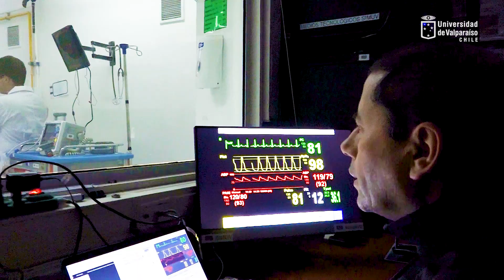Medicina UV 2025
El médico cirujano titulado por la Escuela de Medicina de la Universidad de Valparaíso es un profesional preparado para promover la salud y prevenir la enfermedad así como para tratar y fomentar la rehabilitación de las patologías humanas tanto en las personas como en las comunidades.

El plan de estudios de la carrera se encuentra orientado por competencias, las que desarrolla a través de sólidos conocimientos de la Medicina como disciplina científica. Su enfoque humanista y con sentido de lo público favorece la comprensión del ser humano como unidad biopsicosocial, contribuyendo en la solución de los problemas de salud que aquejan a los individuos, dentro de un marco de respeto y trato ético. Asimismo, propicia el desarrollo de un liderazgo participativo, a través de la incorporación de visiones multi e interdisciplinarias, que permita llevar a cabo estrategias que valoren todas las variables al momento de suscribir decisiones en el área de la salud y del bienestar de las personas.

La estructura del plan curricular se divide en tres ciclos: preclínico (cuatro semestres), clínico (seis semestres) e internado (cuatro semestres).

B04